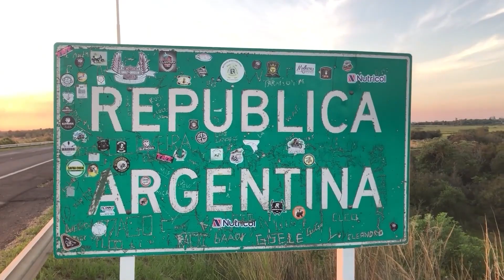NGFEDERAL - FEMICIDIO Y SUICIDIO EN RESISTENCIA - CHACO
LA VÍCTIMA HABÍA DENUNCIADO AL AGRESOR HACE 1 MES
PARA DENUNCIAS Y ATENCIÓN A VÍCTIMAS LLAMAR A LOS NÚMEROS 137, 144 Y 911
LA VÍCTIMA FUE IDENTIFICADA COMO BETIANA CALVO Y EL FEMICIDA, AGUSTÍN SÁNCHEZ

JORGE CÁCERES OLIVERA, FISCAL ESPECIALIZADO EN VIOLENCIA DE GÉNERO